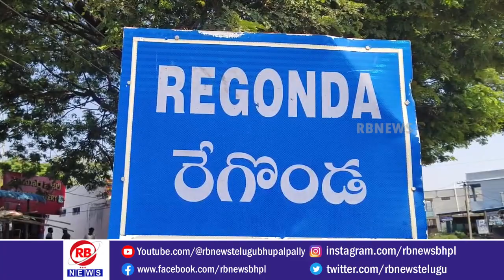రేగొండ లో జరిగిన శ్రీరామనవమి వేడుకల్లో పాల్గొన్న ఎమ్మెల్యే జీఎస్సాఆర్// RBNEWS